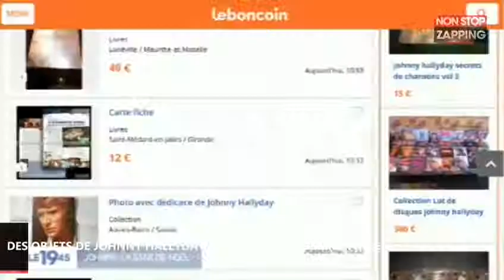Johnny Hallyday mort Des internautes vendent ses objets à des sommes folles ! Vidéo